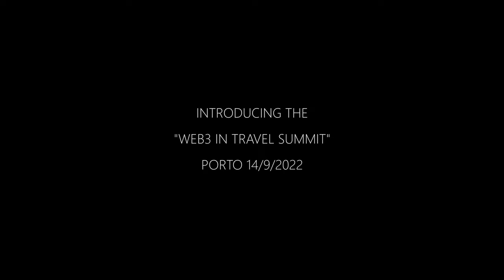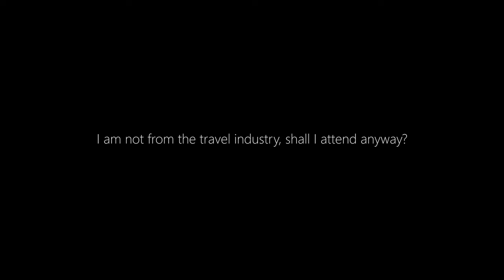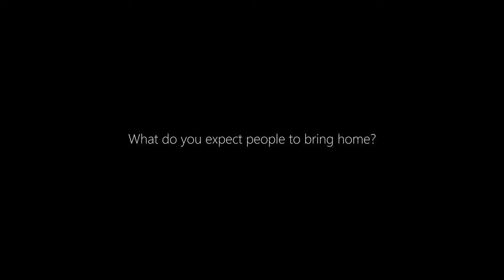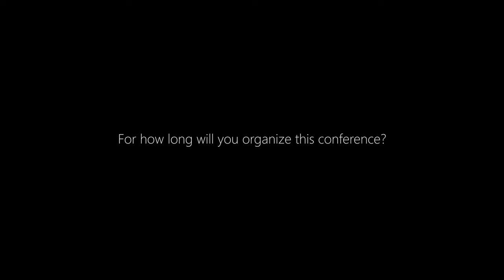Introduction to Web3 in Travel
WEB3 IN TRAVEL SUMMIT
Porto, 14th of September 2022
The first travel summit dedicated to the transition to Web3.
Speeches, panels and workshops to help the industry upgrade to the new Web.